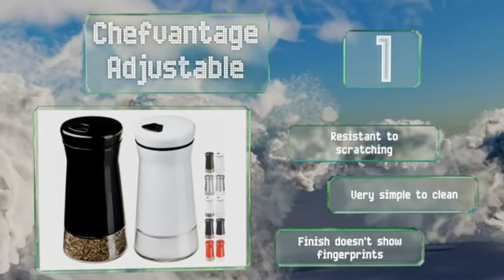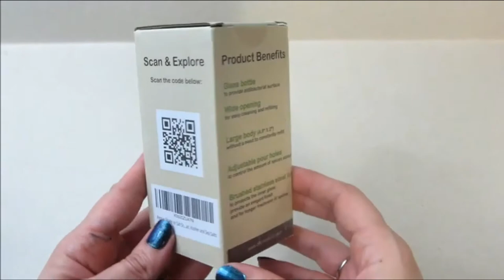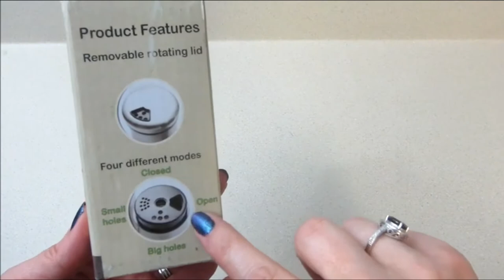Best Salt and Pepper Shakers With Lid 2021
1.✅ Boston Warehouse Salt&Pepper Set
2.✅ Farmhouse Salt and Pepper Shakers
3.✅ Premium Stainless Steel Salt and Pepper
4.✅ Tumbler Home Shake It Free Shaker
5.✅ Salt and Pepper Grinder Set
6.✅ Pepper Shaker or Salt Shaker
7.✅ TuoFang Gravity Electric Salt and Pepper